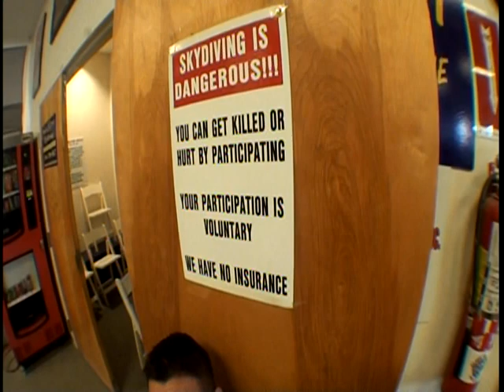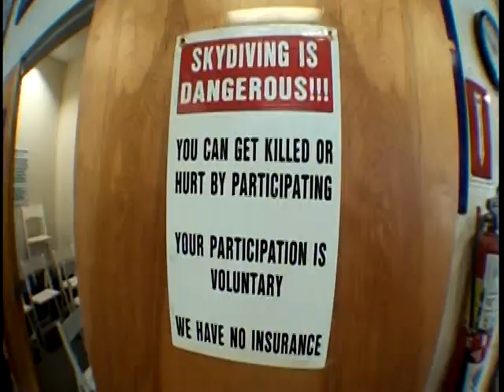corgs skydiving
me jumping out of a plane at 15000 feet